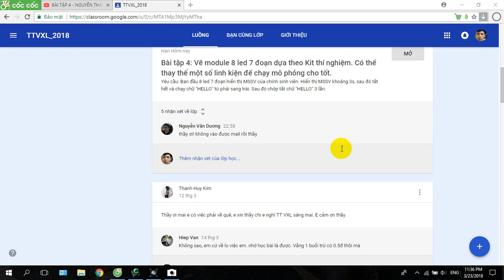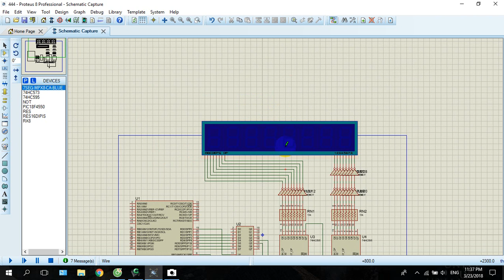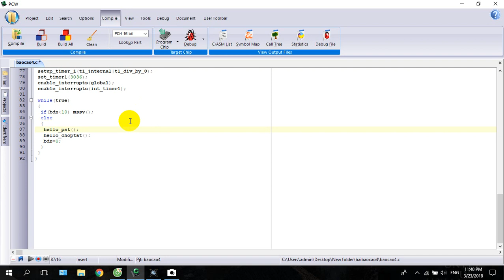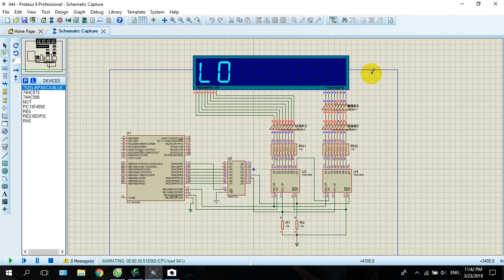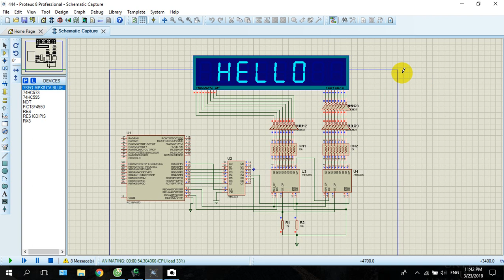bt4_HUỲNH HỮU THẮNG_14142294_ST3